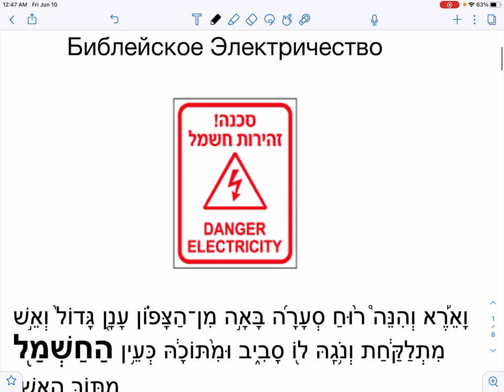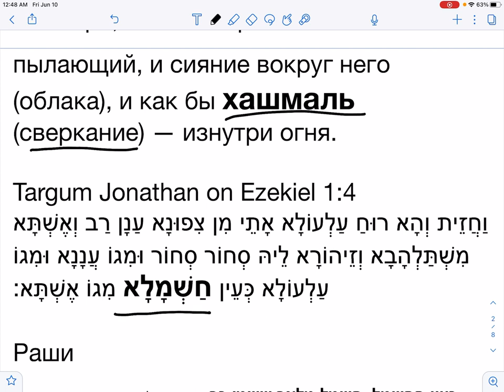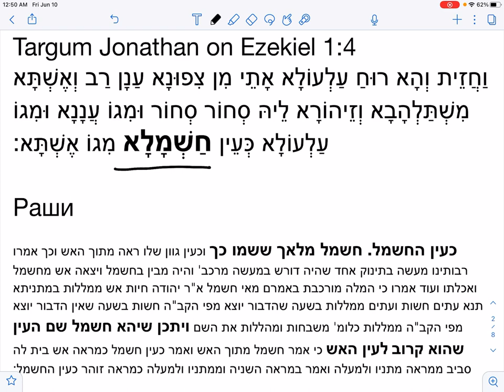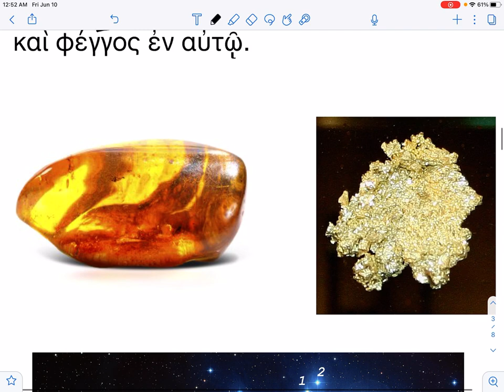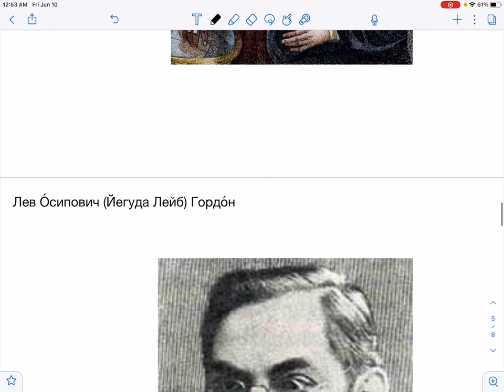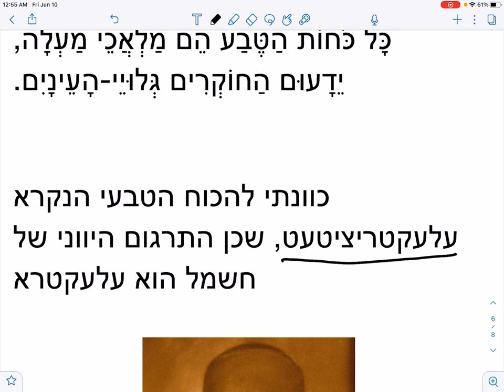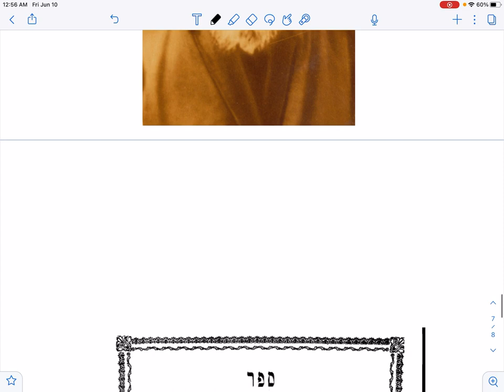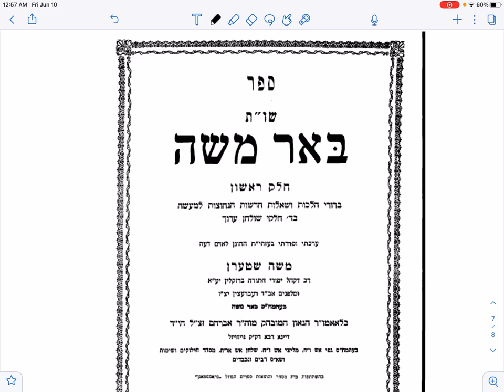⚡ Еврейские слова и концепции: "Прослойка" №36. Библейское электричество | Д-р Борух Юабов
Здравствуйте, уважаемые дамы и господа! После небольшого перерыва мы продолжаем разбирать еврейские слова и концепции в цикле коротких "прослоек", и сегодняшняя тема - библейское электричество!

На эту тему меня натолкнула афтара первого дня недавно прошедшего праздника Шавуот, в которой пророк Йехезкель описывает видение Маасэ Меркава - Б-жественной Колесницы с ее атрибутами...